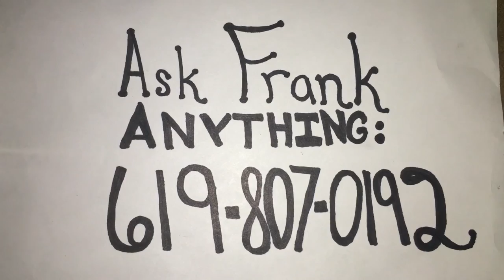Frank Barish for President (is the REVOLUTION)!!!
Want rEVOLUTION ?!? WRITE IN: FRANK BARISH for PRESIDENT!!!